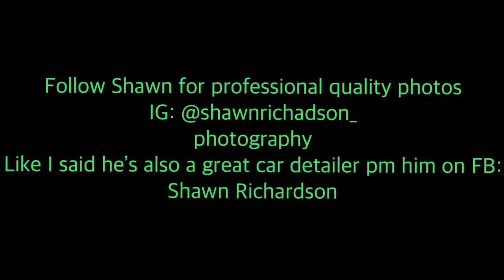Delivery of my Civic SI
Dope video at the beginning and Photos of the car shot by
FB Shawn Richardson